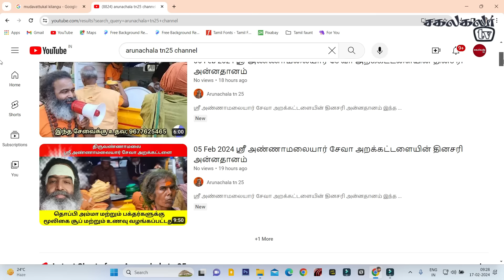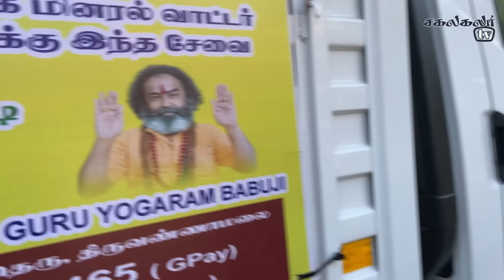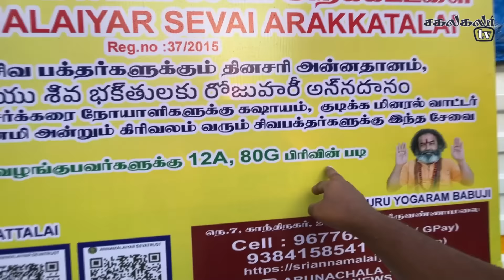🌸தேடி வந்து தரும் இலவச முடவாட்டுக்கால் "சூப்பு"🌸 |Sakalakala Tv | Arunai Sundar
அன்னதானத்தில் பங்கு கொள்ள அடையுங்கள் அல்லது உங்கள் நன்கொடையை ஜிப்பே மூலமாக செலுத்துங்கள் நன்றி 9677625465 | 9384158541

பௌர்ணமி தோறும் கிரிவலம் வரும் பக்தர்களுக்கு இதே மூலிகை முடவாட்டுக்கால் சூப் ஐம்பதாயிரம் பேருக்கு தானோ 50000 பேருக்கு மூட்டு வலி தைலம் தலா ஒவ்வொரு மாதமும் குடிக்கிற மினரல் வாட்டர் சுமார் 500கேண்ல இருந்து 1000  ஆயிரம் கேன் வரைக்கும் போகும் வேகம் அந்த மழை காலம் வந்தால் 300 இருந்து 500 வரைக்கும் போகும்